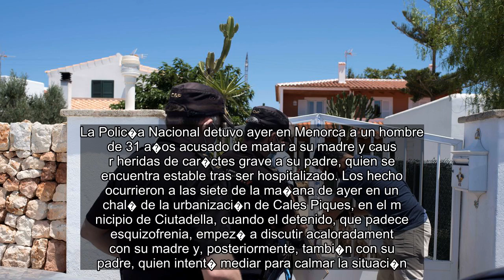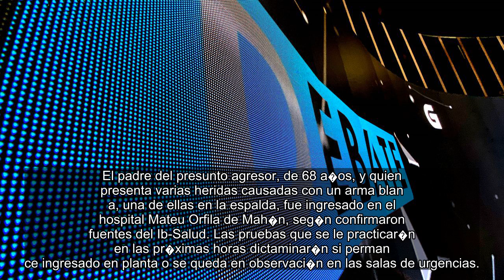✅ Detenido en Menorca por matar a su madre y herir de gravedad a su padre tras una discusi�n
💖 Polic�aNacional